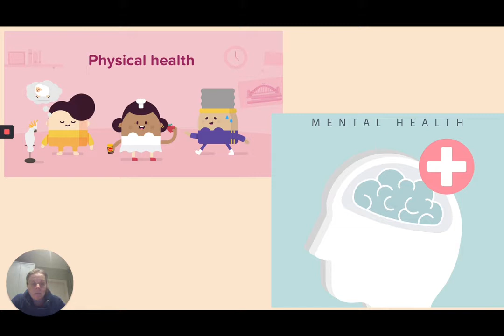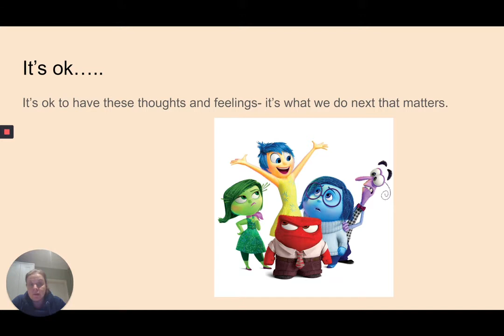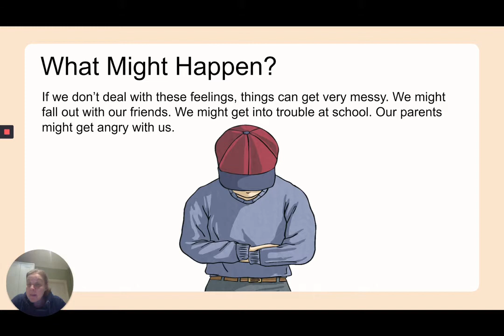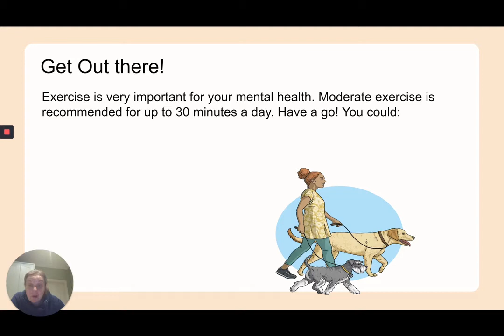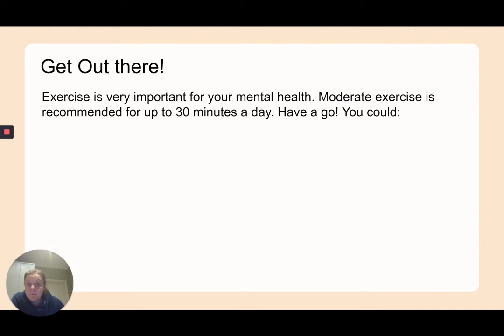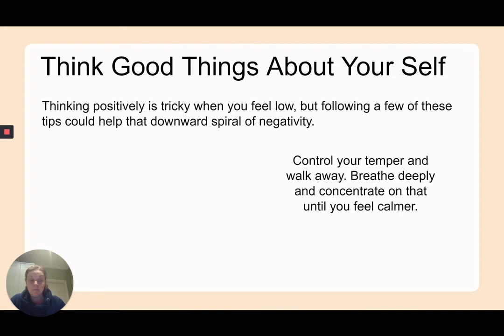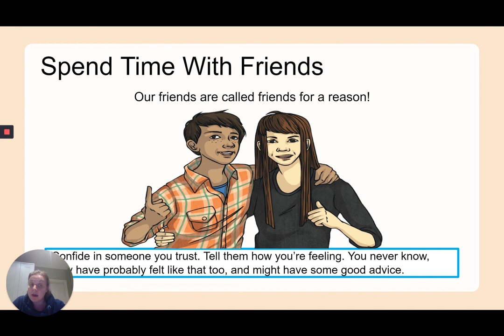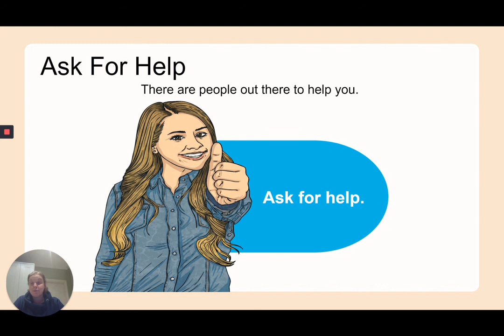5 October, 2020 Assembly